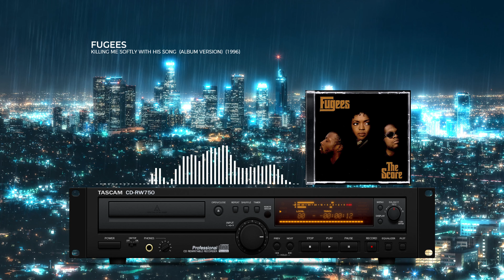Fugees - Killing Me Softly With His Song (Album Version) (1996) (HQ) (4K)